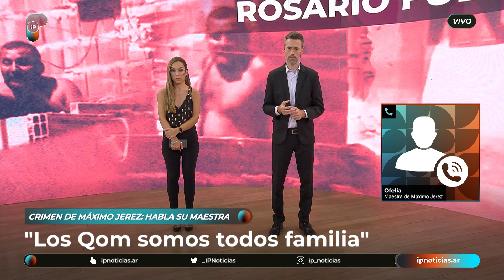Crimen de Máximo Jerez: el niño asesinado en Rosario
El niño fue victima de una balacera mientras iba de camino al kiosco. Las balas que salieron de un auto polarizado también llegaron a sus primeros de 13 y dos años.